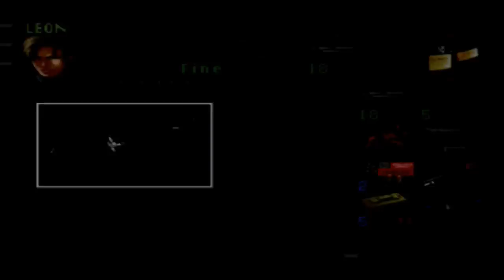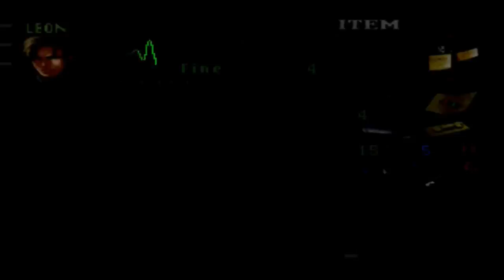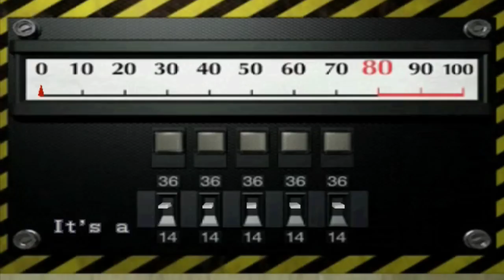Resident Evil 2 - Leon A Walkthrough [Pt. 2/4]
Game: Resident Evil 2 (Dual Shock Version)
System: PSX
Character: Leon Kennedy - Scenario A
Part: 2/4
Difficulty: Normal
Unlocks: Unlimited Rocket Launcher
Final Rank: A
Played/Commentary By: GSTAR321

In these walkthrough videos I play through the classic 'Resident Evil 2' for the PSX.

This is the Leon A Scenario and upon completion I obtain an A rank.